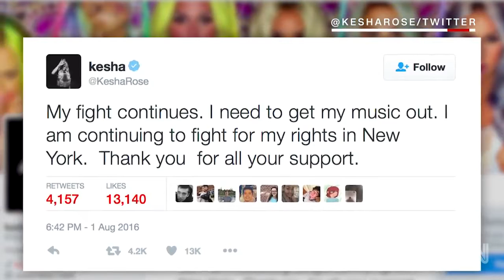Kesha drops lawsuit against 'Dr. Luke'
Pop singer Kesha has dropped a civil lawsuit in a California court against her producer Lukasz Dr. Luke Gottwald.

Kesha dropped California ual assault lawsuit against Dr Luke on Aug. 1.

As Kesha moves forward with reigniting her music career, the singer who has not released any new music in the last four years has reportedly submitted 28 new .